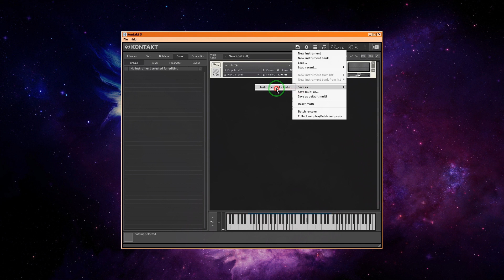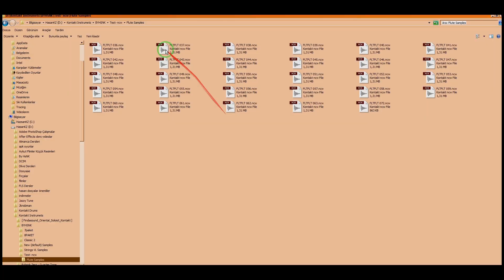NATİVE INSTRUMENTS KONTAKT - WAVE TO NCW SAMPLES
Youtube severler ;

Hemen hemen her konuda sizlere ufak bilgiler halinde videolar çekerek, Ksp ve Fl Studıo ile ilgili  içerikli paylaşımlar olacaktır.Projelerimi paylaşmaktan keyif duyduğumu söylemek isterim.Bazı zamanlarda eğitici videolar, bazı zamanlarda ise görsel olarak montaj videoları koyulacaktır.

Öncelikle yaptığım işler ;

Vst Format Pluginleri yapıyorum tam detaylı bilmesemde üstesinden geldiğimi söyleyebilirim..
Photoshopta çok iyiyimdir, diğer programların kullanımına göre photoshop arkadaşım oldu diyebilirim.
Native Instruments Kontakt projeleri yapıyorum.

Kullandığım Programlar ;

FL Studıo
Awave Studio 11.1 (Kmp, sf2 dosyalarını oluşturmak için kullanıyorum vs. )
Extreme Sample  Converter 3.6.0 (Bu programda ise vst okumada çok iyi iş çıkarıyor)

İZLEDİĞİNİZ İÇİN ÇOK TEŞEKKÜRLER.